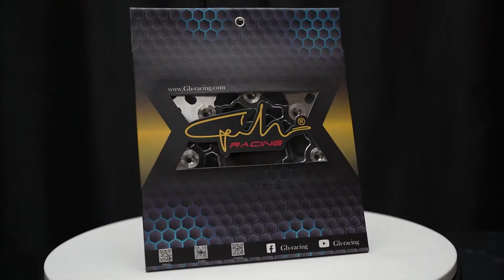Siêu Phẩm đồ chơi cực HOT " Đĩa thắng Gh-Racing Moto3 " Đã xuất hiện. Mời AE chiêm ngưỡng!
Sản phẩm mời nhất đến từ thương hiệu Gh-racing - Đĩa Thắng GH-Racing Moto3 CNC đã xuất hiện.
✅ Đĩa làm từ chất liệu thép tốt đảm bảo việc phanh dịu nhẹ không bị gắt

✅ Thiết kế dạng Floating giúp xe thẩm mỹ và phanh an toàn hơn

✅ Lòng dĩa được CNC từ nhôm T7075 thiết kế kiểu dáng đẹp

✅ Đã có mặt trên thị trường với 3 màu sắc : Đen - Vàng - Titan

✅ Gắn được mọi dòng xe : Honda/Yamaha xài đĩa size 220mm

✅SHOP ĐỒ CHƠI XE MÁY SƠN Q1 : Chuyên Nâng Cấp - Thay thế - Cung Cấp các mặt hàng đồ chơi xe máy CHÍNH HÃNG đầy đủ thương hiệu như : : 4road, Brembo, Galfer, Yss, Crg, Domino, Cnc, Titan,  Did, TWM, Frando, Bracuda, Ohlins,Nitron,K&N. V.v.v  sỉ và lẻ tốt nhất thị trường .

✅ Địa chỉ : 191 Nguyễn Chí Thanh, P12, Quận 5
✅ Hotline mua hàng : 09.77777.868 - Mr Sơn
✅ Ngân hàng ACB ( Á Châu Bank ) : 777.868 - Nguyễn Văn Sơn